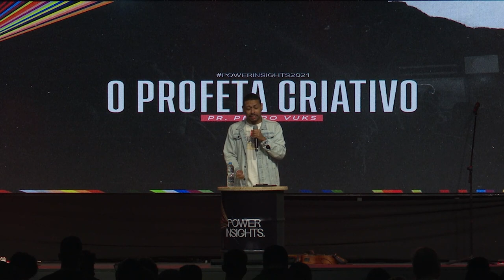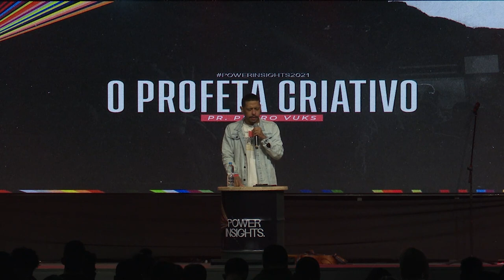BE ONE MUSIC E PR. PEDRO VUKS | CREATIVITY CONFERENCE 2021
Ministração do Be One Music (@beonemusicoficial) e Pr. Pedro Vuks (@PedroVuks) na Creativity Conference 2021 realizada em 7 de Setembro de 2021 na Igreja Batista Atitude.

 Assista agora!